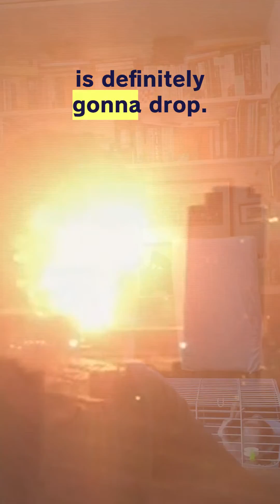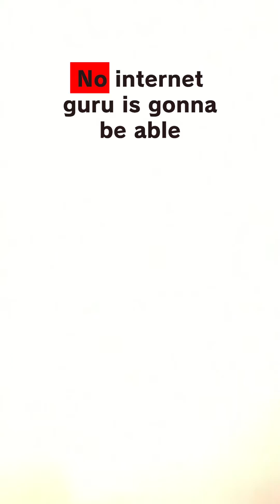How AI is about to impact you.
The way we engage with really complex information is changing. How will this affect students and the work force in a free market, capitalist system? Be wary, no one can tell you what is truly ahead of the curve.